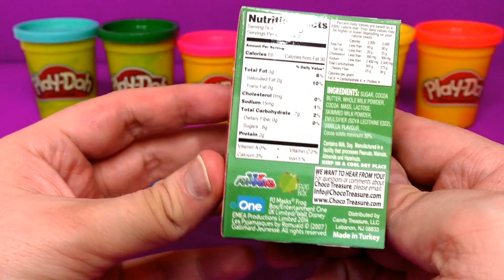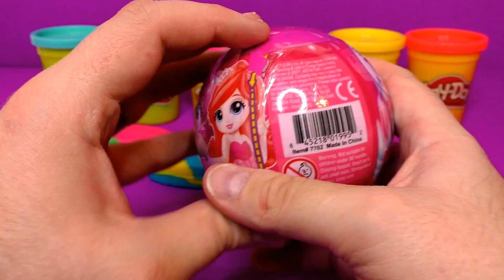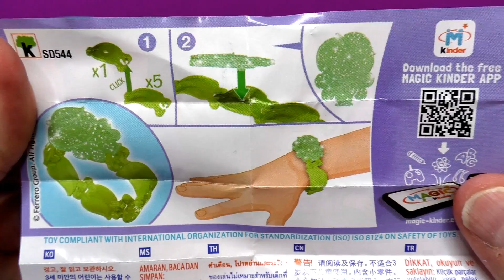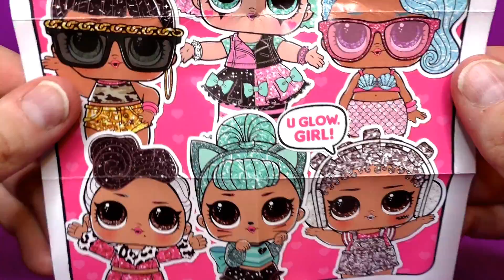Learn Colors with Play Doh and Making Ice Cream Popsicle | Surprise Eggs LOL Zuru 5 Surprise Toys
Smiley Face Learning is for kids and children to learn colors and numbers while enjoying the opening of popular surprise toys and eggs. Our channel uses play dough in most videos.

Sounds from Audio Micro.